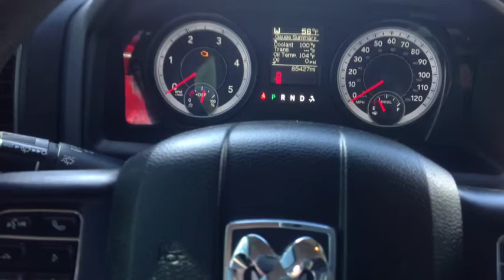2015 Dodge Ram 2500 4x4 Red